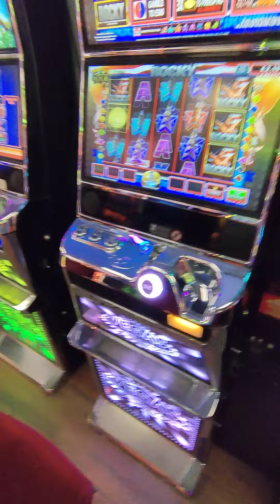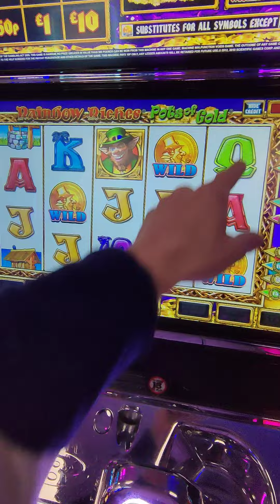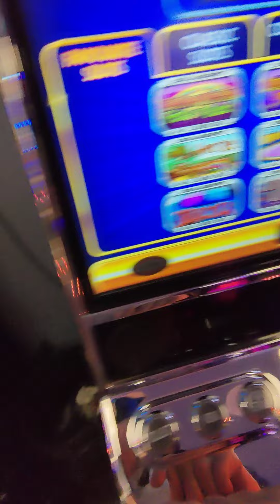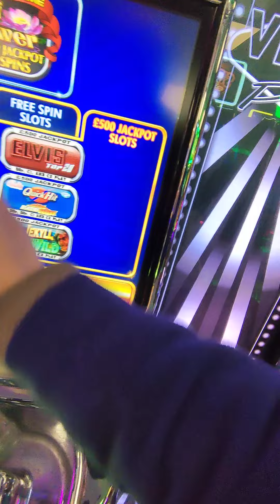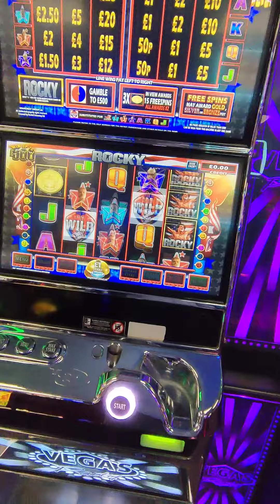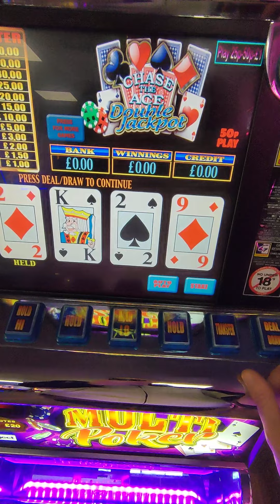That was close !🌈!..Quick £14 dabble on Rocky's🥊@Pot of Gold + Carousel 24/1/23👍🏽👍